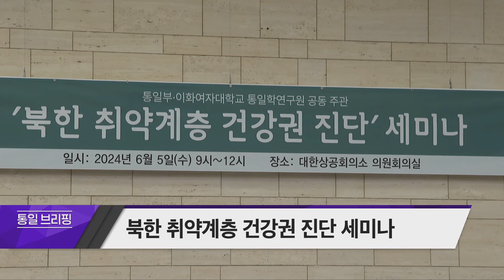[통일브리핑] 북한 취약계층 건강권 진단 세미나(6월 둘째 주)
통일브리핑
  - 통일부 차관 전라남도 신안군 홍도  고교생 납북자 송환기념비 제막식
  - 북한 취약계층 건강권 진단 세미나